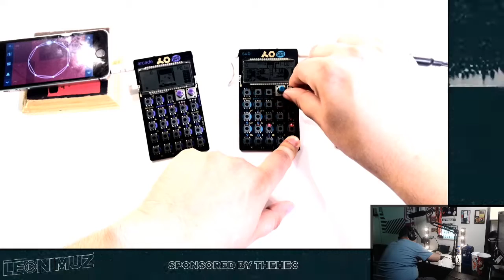LeonimuZ Music Stream | Season 2 | EP 02 | Pocket Operator Jam